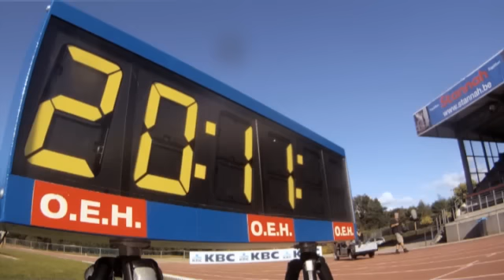"Wie had er verwacht dat je van wandelen zo moe kon worden?" | Wauters vs. Waes | VTM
Tom mag deze uitdaging dan wel gewonnen hebben, ook hij had het snelwandelen duidelijk onderschat.